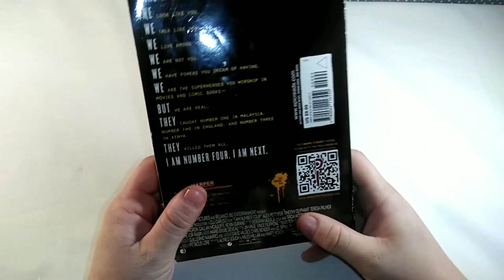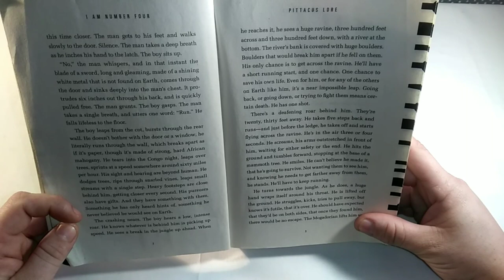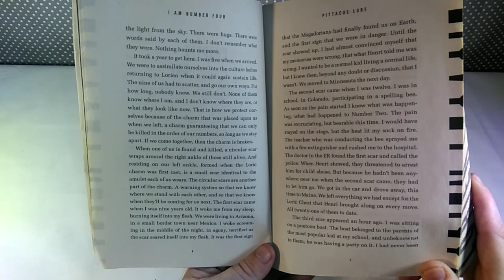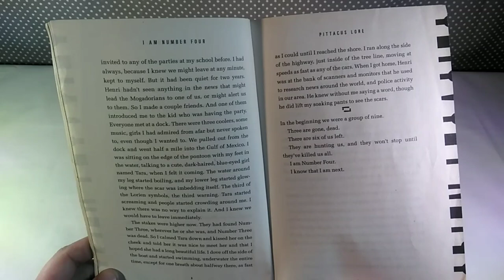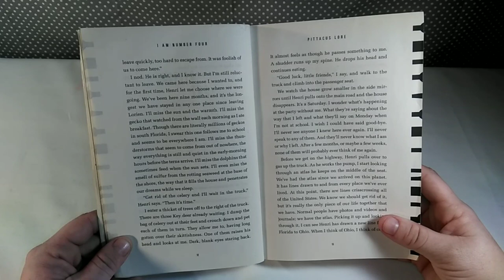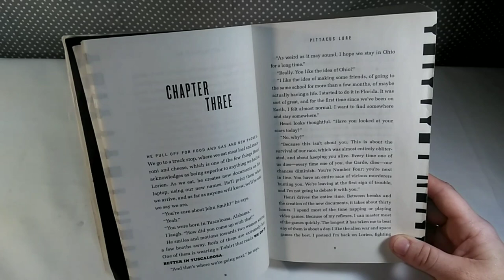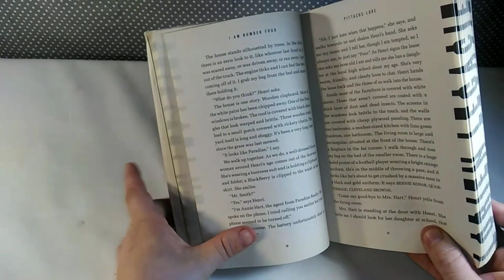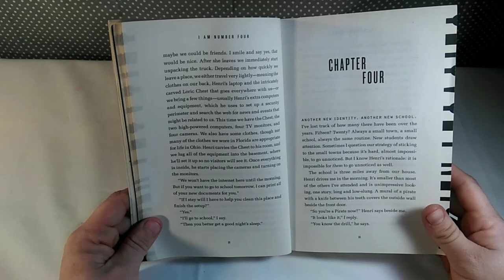I Am Number Four by Pittacus Lore Chapters 1-3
Come join me in reading The I Am Number Four series which is, in my mind, by far the best book series ever written!! I will be reading a couple chapters hopefully everyday... As well as I will be continuing my toy reviews as well. I hope you guys enjoy these books as much as I do!! 😉💕

If you have any suggestions on books you would like to hear me read I would love to hear them... You can also find me Instagram and Twitter!!